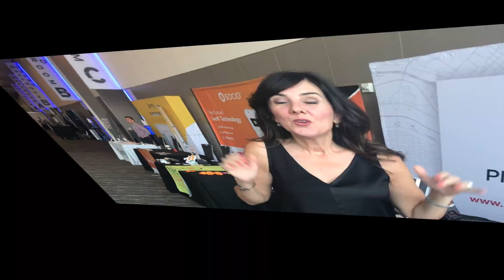Cashen On Life-Making social more social.